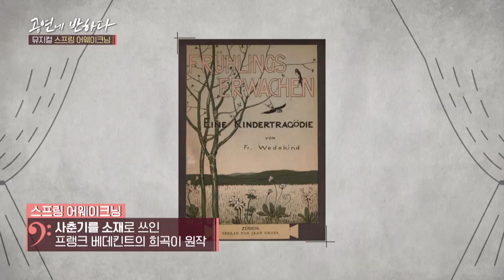Ep.5-2 황휘, 김서연, 이봉준 뮤지컬 신예배우들 총출동! | 공연에 반하다 뮤지컬 스프링 어웨이크닝 편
10년만에 우리 곁으로 돌아온 뮤지컬 '스프링 어웨이크닝'
무려 150:1의 경쟁률을 뚫고 캐스팅 된
뮤지컬 신예 배우 황휘, 김서연, 이봉준!
상큼함과 풋풋함으로 물든 녹화 현장으로 떠나볼까요?

※ 📺 FULL버전은  티빙, 웨이브, 왓챠, 네이버 시리즈온에서 확인하세요!  ※

🔔 UMAX 공연에 반하다 👉🏻 토요일 낮 13시 본방, 일요일 낮 13시 재방
🔔 UMAX 채널 번호 👉🏻 Olleh TV 153번, BTV 73번, LG U+ 995번, Skylife 132번, D'Live 242번